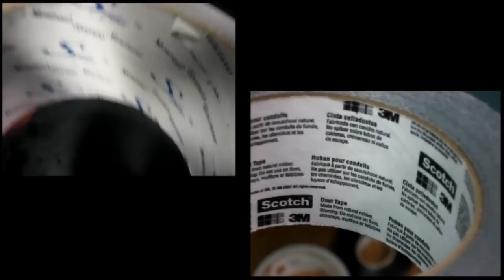Make Duct Tape Glow!!!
Just sticking together and then pulling apart two pieces of duct tape will cause them to produce a blue line of light in an effect called triboluminescence.

Special thanks to Ashi58 for letting me use his footage, his channel can be seen

What's happening  is that the action of pulling apart the glue causes charge separation in the two strips. The charges then attempt to recombine and collide with nearby molecules (of tape, glue, or air) exciting them and releasing light.

Interestingly, in a vacuum there is no air to slow down the charges so they collide at full energy and release x-rays. This serves as the basis for the sticky-tape x-ray machine published in the journal Nature.